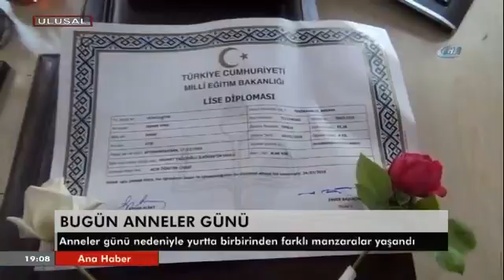Basında Biz... "Bugün anneler günü" - Ulusal Kanal